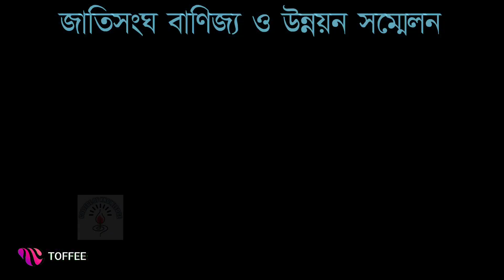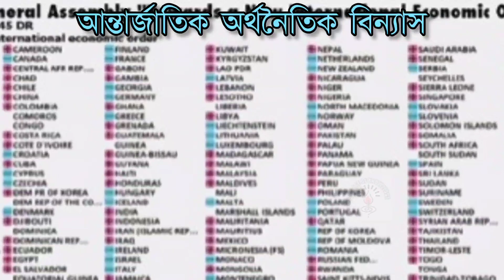বৈশ্বিক উত্তর ও বৈশ্বিক দক্ষিণ কি? বৈশ্বিক দক্ষিণ ধারণার উৎপত্তি What's Global North & Global South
বৈশ্বিক উত্তর ও বৈশ্বিক দক্ষিণ কি?
বৈশ্বিক দক্ষিণ ধারণার উৎপত্তি
What's Global North & Global South